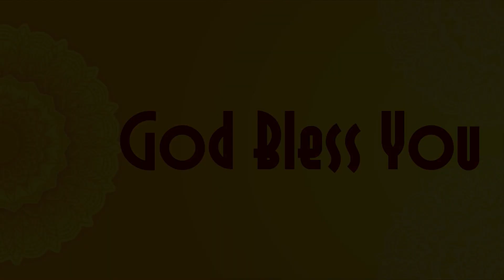Ignite Kids Cultural Events students performance